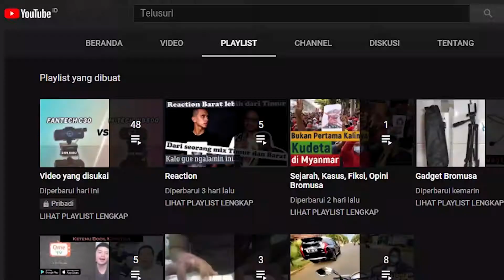Bongkar IPEGA 9021 | Gamepad Android Murah Berkualitas | Ipega Teardown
DUKUNG DAN SUPPORT TERUS BROMUSA KONTEN DENGAN CARA

Kamera: Action Camera Akaso V50x
Smartphone:  Poco X3 NFC
Motorcycle: Soul GT 125 2018
Microphone: Ulanzi Arimic Lavalier
Edit: Premiere Pro 2019
Thumbnail: Movavi 2020 PC
Laptop: Lenovo G40 70 core i3 4000iu & Asus X441u Core i3 6000